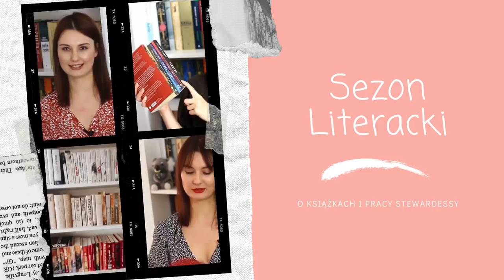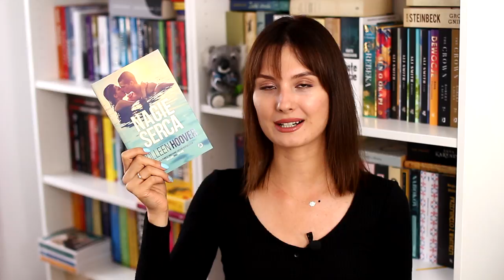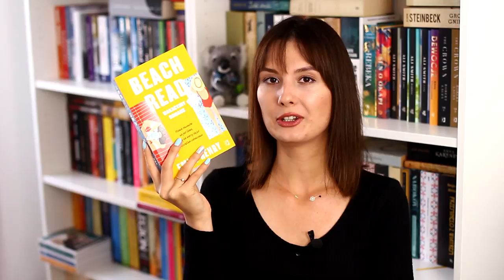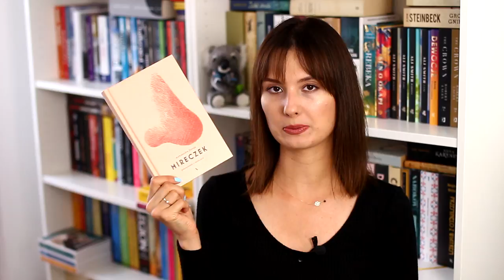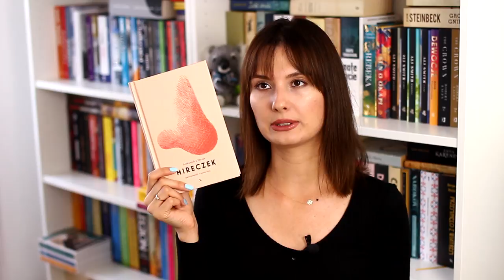Książki przeczytane w lipcu ✨📚 WRAP UP 📖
Cześć! Zapraszam na czytelnicze podsumowanie lipca. Co dobrego czytaliście? Miłego oglądania! ❤